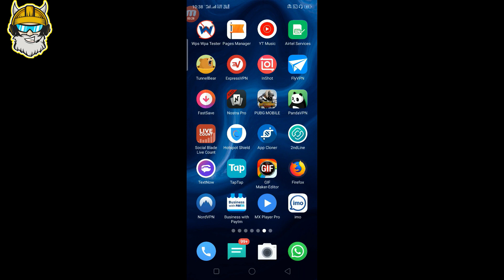Get Scrap Coupons and Outfits in PUBG mobile New VPN trick For CoolArmy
Get  crate coupon in PUBG mobile so if you want  skin and much more legendary items with  crate coupon which is working 100% so I hope you enjoy and like this video thank you for watching.